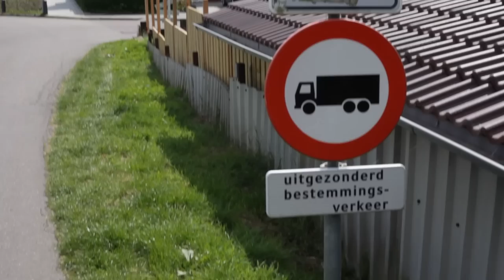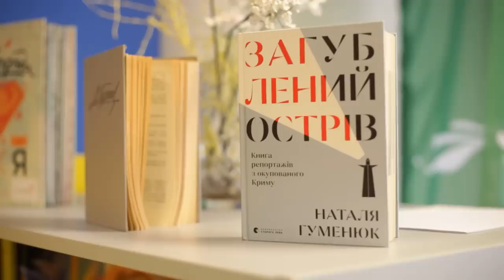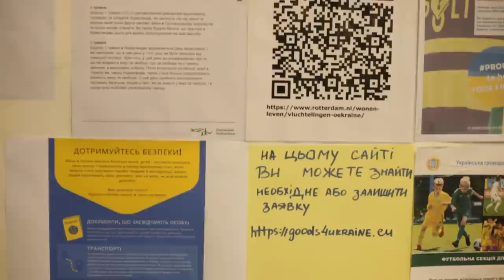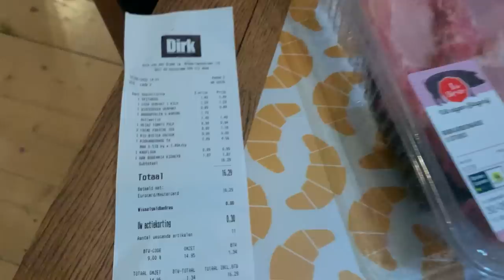Українці у найщасливішій країні світу: як і чому допомагають Нідерланди 🇳🇱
Цього від голландців не очікували! Українці в Нідерландах: поселення в родині, безкоштовна медицина і страховка 🇳🇱 З України 🇺🇦

Сьогодні у випуску про українських біженців у Нідерландах 🇳🇱

Як Нідерланди зустрічають українців? Яке ставлення голландців до біженців? Скільки та якої допомоги від уряду можна отримати? Як долають мовний бар’єр? Як і яку роботу можна знайти? Скільки коштує оренда житла та продукти? Як голландці приймають в свої домівки? Як адаптуються діти до садків та шкіл? Які є помітні культурні відмінності? Та чому Нідерланди відчувають провину за війну в Україні? Всі рекомендації та інсайди від тих, хто відчув ситуацію на власному досвіді!

Це варто знати! Не пропустіть!
📌 Важливі моменти:
00:00 - Як і чому допомагають Нідерланди🇳🇱
01:00 - Знайомство з нашими героями: чому обрали Нідерланди
08:00 - Нідерланди для українців: що дає ця організація?
10:30 - Такої доброти від голландців не очікували
14:00 - Поселили навіть у кораблі
15:27 - Любязність і допомога від хост-сім’ї
19:54 - Думки голландці про допомогу українцям
25:30 - Український дім — місце для допомоги і зустрічі
28:00 - Яку допомогу отримують українці
30:10 - Банк їжі і Too good to go: що це?
32:18 - Скільки коштує український борщ у Роттердамі
33:18 - Робота і податки у Нідерландах
36:08 - Чи є мовний бар’єр
39:00 - Медицина і страховка: на що можна розраховувати
41:30 - Дитсадки і школи. Як адаптуються діти?
46:30 - День короля і королеви: як українці віддячують
50:20 - Рівень щастя у Нідерландах
52:00 - Які є культурні відмінності
54:00 - Чому голландці відчувають провину за війну
Мільйони людей вимушено залишили Україну та мандрують Європою та світом у пошуках безпечного життя. Наш новий проєкт – про те, що чекає на українців в різних містах та країнах. Яка надається допомога та як її отримати? Що з житлом, роботою та школами? Все це – через історії біженок та емігрантів.